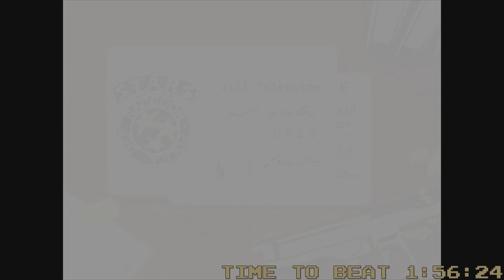James Plays Resident Evil: Speedrun - Part 1